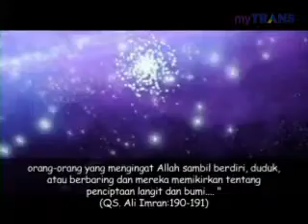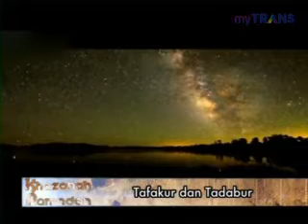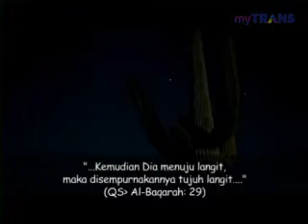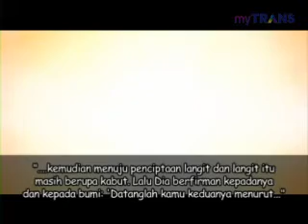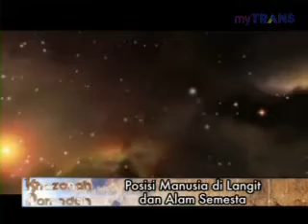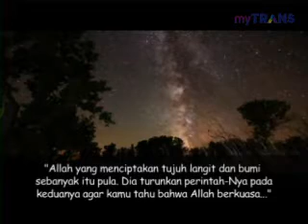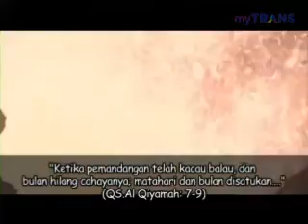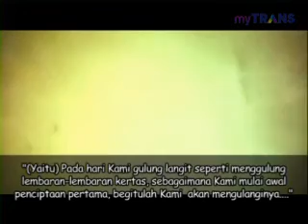Khazanah 2013.07.27 (Ramadhan) - Rahasia Langit